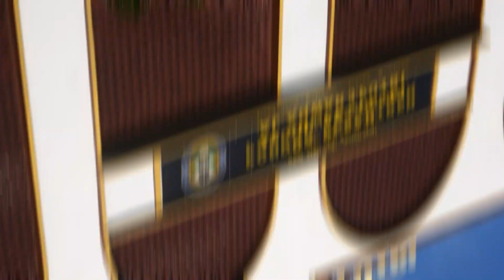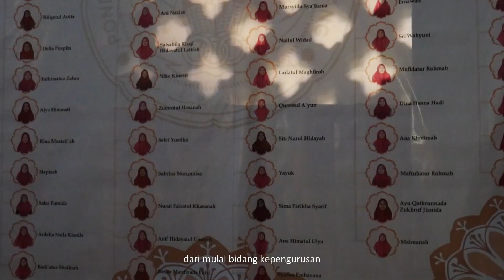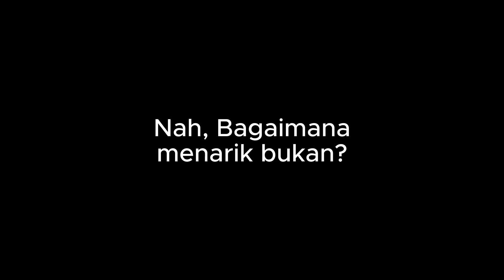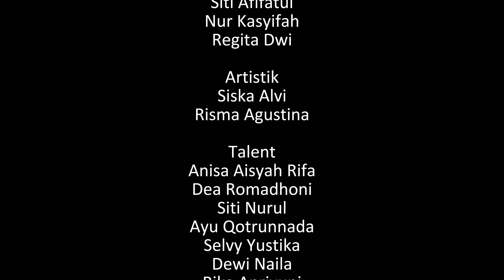PROFIL PONDOK PESANTREN AL-ANWAR 3 SARANG PUTRI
Profil Prondok Al-Anwar 3 Putri mengenalkan seputar kegiatan sehari-hari santri hingga fasilitas yang ada di Pondok Pesantren Al-Anwar 3 Putri.

Simak terus video-video terbaru dan terupdate dari chanel "PP.